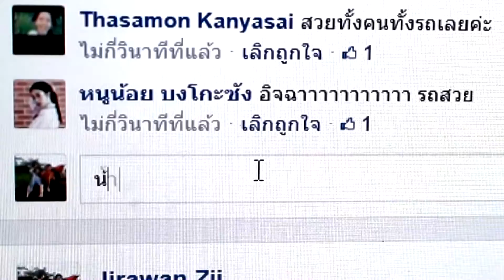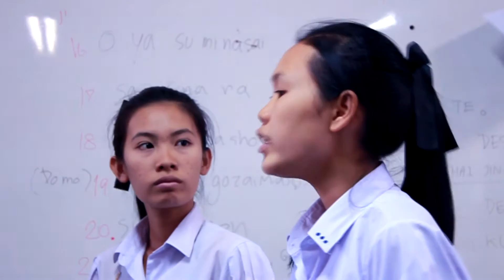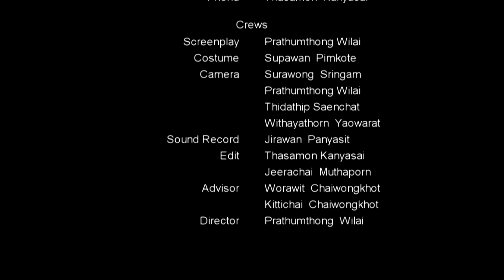Shortfilm "รอยร้าว Break"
หนังสั้นเรื่องล่าสุดจากกลุ่มสมอง